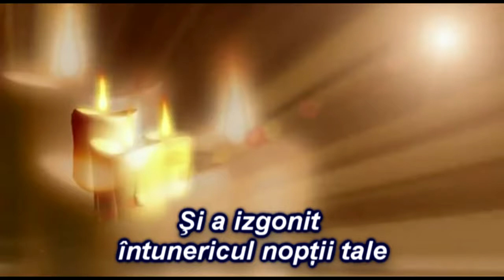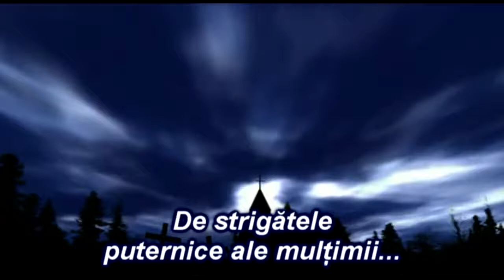HRISTOS A INVIAT interpretare preot Eugen Budau orchestratie Eugen Ungureanu Onesti Bacau Moldova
Cu stimă,
echipa Exclusiv

Vizionare plăcută !